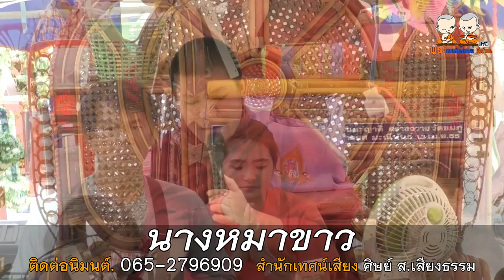นางหมาขาว สำนักเทศน์เสียง ศิษย์ ส.เสียงธรรม | โดยพระอาจารย์ยศ ธมฺมสาโร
⭕️ : เทศน์เรื่อง นางหมาขาว